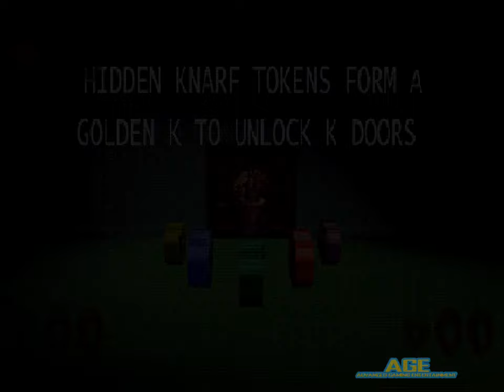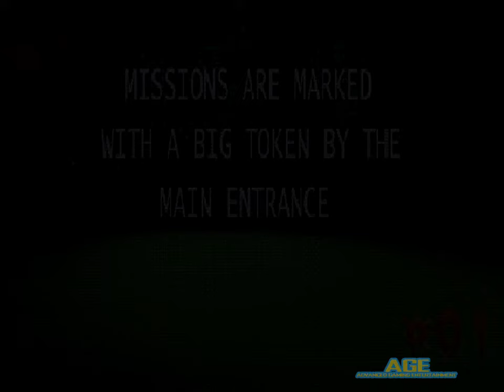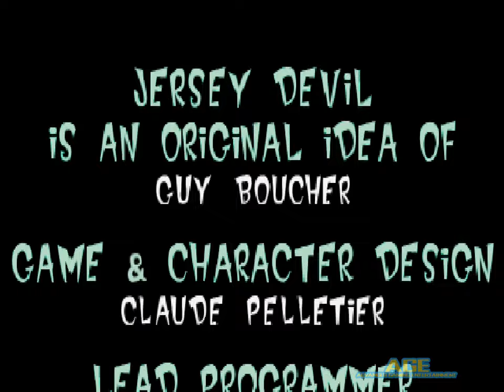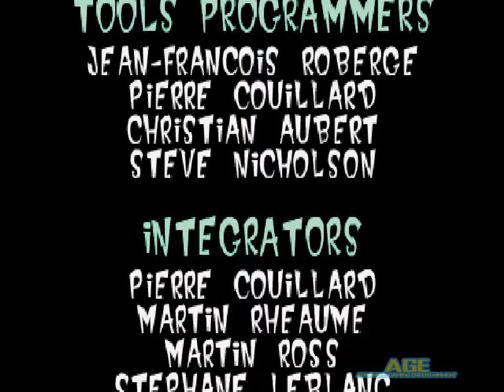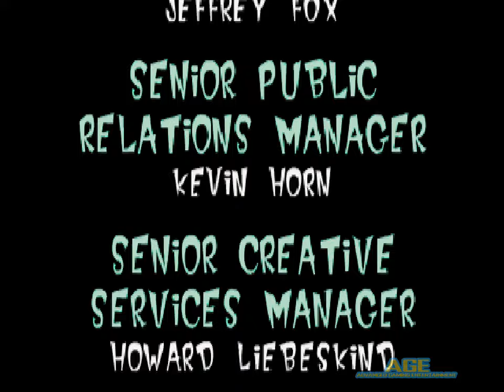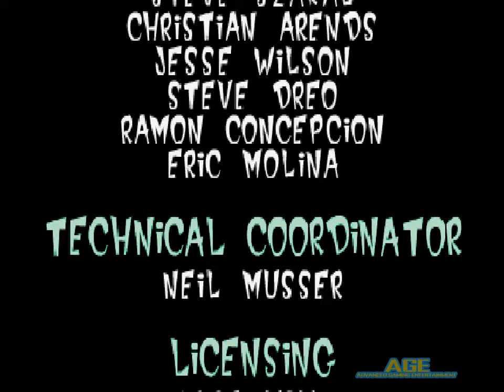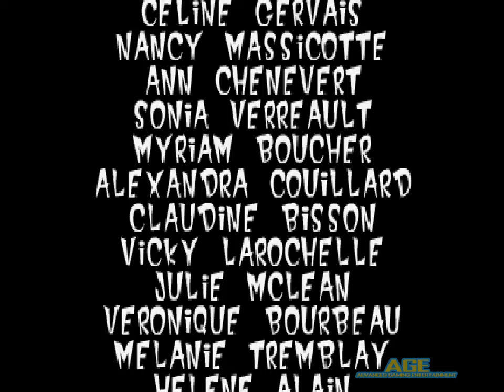Jersey Devil (PSX) Longplay (100% Complete)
This is Jersey Devil (PSX) 100% complete longplay with all hostages rescued, Power Level reached at maximum, and all secret levels completed.

Timestamps

Intro - 0:00
Museum - 7:05
Museum Madness - 12:10
Museum Madness Boss - 32:26
Dome Sweet Dome - 40:59
Dome Sweet Dome Boss - 56:34
Green Park - 58:41
Bat Caves - 1:07:03
Bat Caves Boss - 1:21:04
Root Canal - 1:31:18
Root Canal Boss - 1:35:41
Cemetery - 1:37:56
The Crypt - 1:45:24
The Crypt Boss - 2:20:45
Haunted Mansion - 2:33:08
Haunted Mansion Boss - 2:46:58
Chemical Wasteland - 2:52:20
Toxic Factory - 2:56:48
Toxic Factory Boss - 3:35:26
Sludge Slides - 3:40:25
Sludge Slides Boss - 3:45:51
Sewer Port I - 3:48:47
Sewer Port II - 4:03:07
A-Mazing Boxes - 4:07:53
A-Mazing Boxes Boss - 4:38:45
Monkey's Trail - 4:47:04
Monkey's Trail Boss - 5:08:41
Museum Secret Level - 5:13:38
Green Park Secret Level - 5:19:04
Cemetery Secret Level - 5:21:40
Chemical Wasteland Secret Level - 5:26:17
Sewer Port Secret Level - 5:29:19
Through The Trees - 5:31:24
Knarf's Lair - 5:52:18
Final Boss - 5:58:29
Ending & Credits - 6:03:57